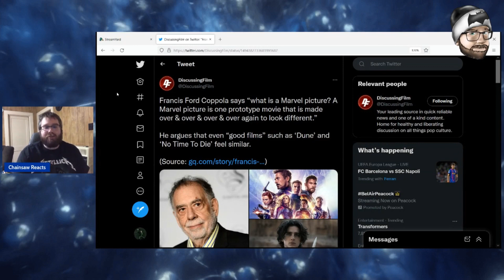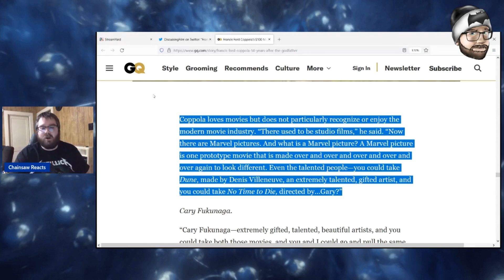Francis Ford Coppola ATTACKS Marvel Films... Again.